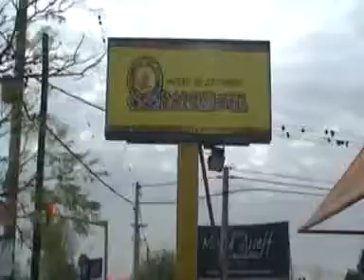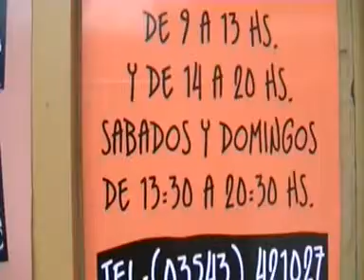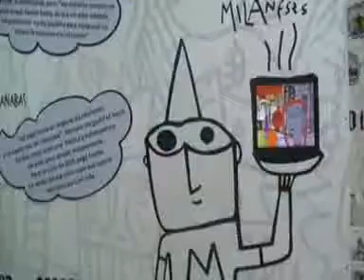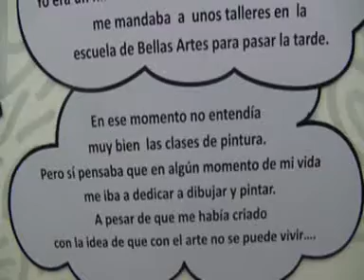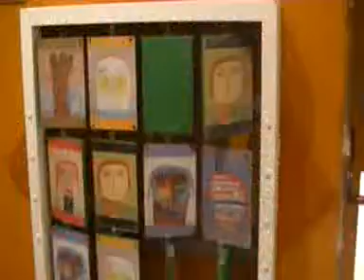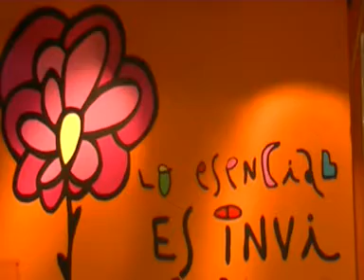TENDENCIAS Laboulaye . Visita al Museo Barrilete . Milo Locket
Los SABADOS DESPUÉS DE SEMANARIO Y VIERNES 23:00 HS APROX.
El programa de televisión TENDENCIAS LABOULAYE, es un programa dedicado a dar cuenta de los fenómenos contemporáneos de realización artística, creativa, de cuidado del planeta, diversas áreas de la realización del diseño, recetas de cocina, tragos, huertas, siembra y cosecha de productos regionales, cuidado del medio ambiente y todo lo que es ""EMERGENTE CULTURAL", ENTENDIENDO POR CULTURA ALGO QUE HACEMOS ENTRE TODOS, TODOS LOS DÍAS. Con una didáctica para toda la familia, piensa un formato universal, con una apoyatura fuerte en la narración local de una pequeña ciudad del sur cordobes, Laboulaye, Provincia de Córdoba, República Argentina.